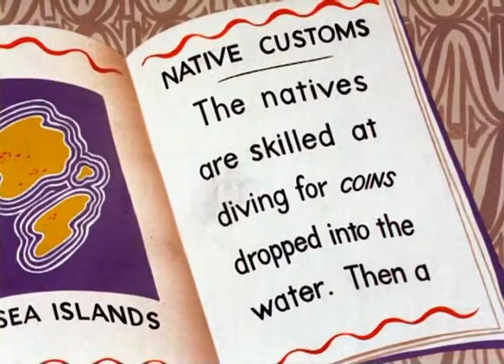Wackiki Wabbit ( 1943 )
A Warner Bros. Merrie Melodies cartoon, starring Bugs Bunny. It was written by Tedd Pierce and directed by Chuck Jones. Voices were provided by Mel Blanc, Tedd Pierce, and Michael Maltese